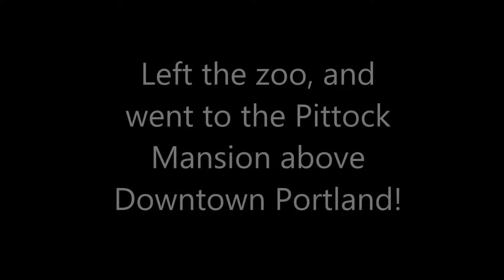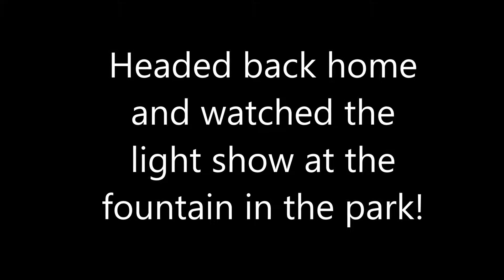WE WENT TO THE ZOO!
Hey whats up guys! Sorry again for no uploads... I've been terribly busy with stuff going on in my life. I went to the Zoo with my best friend and had an amazing time so enjoy!